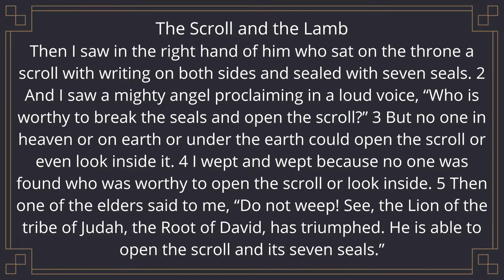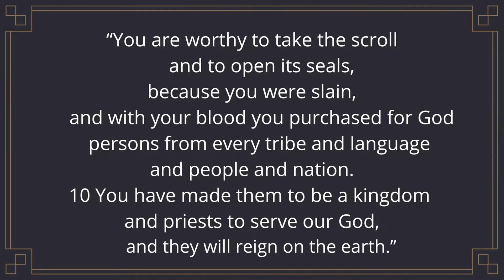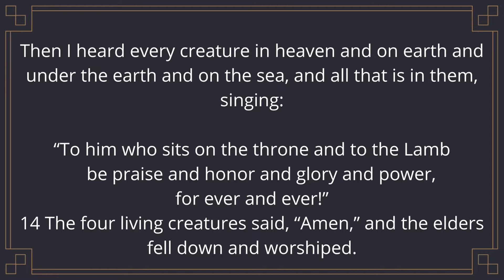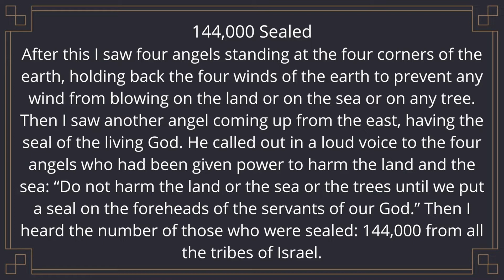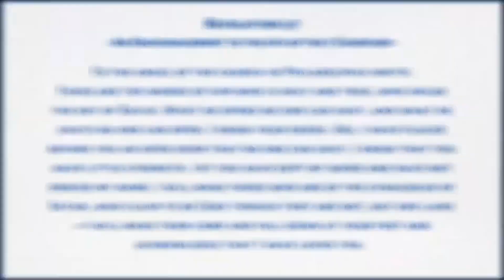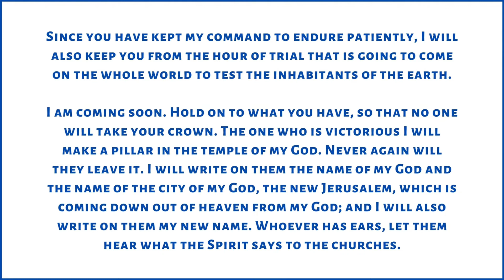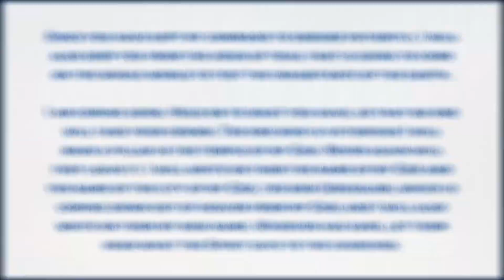37/ Indigo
Sometimes the objective world and the narrative world touch; I felt this synchronicity in my own life and it's beautiful to me. Here is the story behind my song, Indigo.